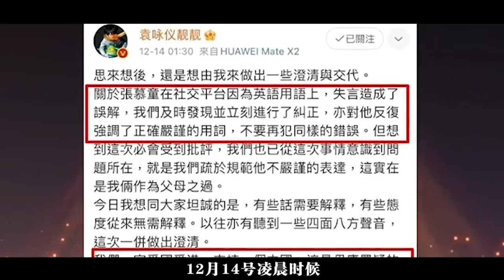袁咏仪：被富豪用金钱征服，与赌王传绯闻，嫁张智霖收获幸福婚姻。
也许是不想老公在受舆论的牵连，袁永仪第一次在节目中承认包养传闻，并袒露心扉，那个时候的他还很年轻，以为拥有了玫瑰就是爱情。可是遇见张志玲以后，在捍卫爱情的路上，还深刻的体会到感情的不易，也更加懂得如何去珍惜。自此双方的桃色新闻全都成为往事，成了圈内最恩爱的模范夫妻之一。
可省心的日子还没过多久，亮亮又要为儿子收拾烂摊子，只希望真的如他所说，儿子的不当言论，是因为语言不通，才造成了不必要的误会。